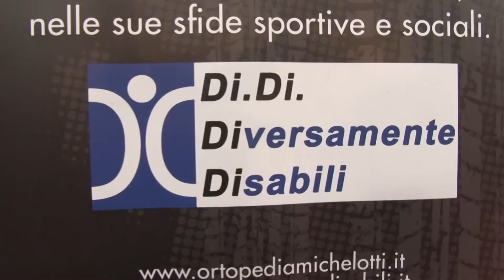Motodays 2017: la Onlus Di.Di. in MotoGP per il Gran Premio di Francia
Presentate sabato 11 marzo, al Motodays di Roma, le attività 2017 della Onlus Di.Di.. Una raggiante Annalisa Minetti ha annunciato la partecipazione dei piloti paralimpici italiani alla “International Bridgestone Handy Race” durante il Gran Premio di Francia della MotoGP, e la seconda stagione di “Never Give Up”, il programma televisivo dedicato al binomio motori/disabilità. Spazio anche alla sicurezza con i nuovi corsi di guida “Learn&Try”.
I ragazzi “bionici” del Team Di.Di. sono riusciti, ancora una volta, a incuriosire positivamente il grande pubblico del Motodays grazie al loro entusiasmo con cui, con le loro nuove divise, si sono presentati visibilmente emozionati sul palco principale della Fiera per presentare i programmi della stagione.
L’appuntamento è di quelli importanti: capitanati dalla loro madrina Annalisa Minetti e da Emiliano Malagoli,  presidente della Onlus, e con l’orgoglio di chi sa di “averla fatta grossa”, hanno annunciato la loro partecipazione al Gran Premio di Francia della MotoGP, il prossimo 19/20 maggio sul circuito di Le Mans. Una partecipazione che non li vedrà spettatori, bensì protagonisti di una competizione, la “International Bridgestone Handy Race”, insieme ad altri 20 piloti disabili provenienti da Nuova Zelanda, Australia, Colombia, Finlandia, Inghilterra, Belgio, Francia e Spagna.
E’ la prima volta che una gara di motociclismo paralimpico viene ospitata all’interno di un campionato  di rilevanza internazionale: se poi si considera che fino a 5 anni fa, prima della nascita della Onlus Di.Di., non esisteva una realtà simile, e che il campionato di rilevanza internazionale si chiama “MotoGP”, è un traguardo storico.
Successivamente è stato annunciato anche l’appuntamento con “Learn&Try”, i corsi di guida promossi dalla Onlus. La loro particolarità è che sono dedicati a 360° a chi ha una invalidità fisica: disabili gli allievi, e disabili anche buona parte degli istruttori, e le moto sono adattate, con i comandi spostati in base alle diverse esigenze fisiche. La novità di quest’anno è il corso “Pro”, dedicato a chi ha esperienza di pista ma vuole migliorare le proprie prestazioni sportive. Tra gli istruttori, il campionissimo Nicola Dutto, pilota ufficiale KTM, che il prossimo anno sarà il primo concorrente paraplegico al mondo a partecipare alla Dakar in moto. L’appuntamento è per il prossimo 7 aprile al circuito Tazio Nuvolari (PV).
In chiusura, Annalisa Minetti, che dallo scorso anno conduce il programma televisivo “Never Give Up”, un format quindicinale unico nel suo genere che affronta temi legati alla disabilità nella guida dei mezzi a due ruote, sia per mobilità che per semplice passione. “Sono molto orgogliosa di annunciare che a metà aprile partirà la seconda stagione di “Never Give Up” –  dichiara Annalisa -: è stata un’esperienza sensazionale che mi ha portato a conoscere la passione straordinaria che questi ragazzi speciali hanno per le moto e le soluzioni tecniche che hanno adottato per poterle guidare. Quest’anno, con Chiara Valentini, vogliamo allargare i nostri orizzonti nei motori a 360° perché ci sono tantissime opportunità per chi vuole provare l’adrenalina della velocità e dei cavalli, non solo su 2 ruote. Questo viaggio sarà possibile grazie alla produzione di A&M Media Division e al supporto di Fiat Autonomy che da più di 20 anni sostiene con tutte le sue risorse la mobilità dei diversamente abili e lo sport paralimpico. Li ringrazio personalmente, perché incentivano il ritorno all’indipendenza che per noi è fondamentale per non sentirci discriminati”. Questo il commento di Umberto Murazio, responsabile di Fiat Autonomy: “Il nostro programma intende garantire la mobilità per tutti gli utenti, mettendo a disposizione delle persone con una disabilità le più moderne tecnologie che permettono di guidare facilmente e in sicurezza un mezzo su strada. Ma ci dedichiamo anche allo sport e alle competizioni, perché siamo convinti che una volta recuperata la mobilità personale, lo sport sia la riabilitazione migliore per sviluppare abilità diverse. Per questo abbiamo deciso di sostenere il progetto di “Never Give Up”, che riteniamo essere un ottimo strumento di divulgazione e approfondimento su temi che ancora in pochi conoscono, e sicuramente uno stimolo per poter spostare i propri limiti un po’ più in là.”
L’appuntamento con la nuova stagione di “Never Give Up” è per mercoledì 12 aprile sul canale 148 di Sky, AutomotoTV.
Neanche il tempo di tornare a casa, e i Di.Di. ripartiranno questo weekend alla volta del circuito francese di Le Mans, per i primi test ufficiali (il 20 e 21 marzo) in vista della gara del 20 maggio. Sarà possibile seguirli in questa nuova avventura attraverso la loro pagina FB